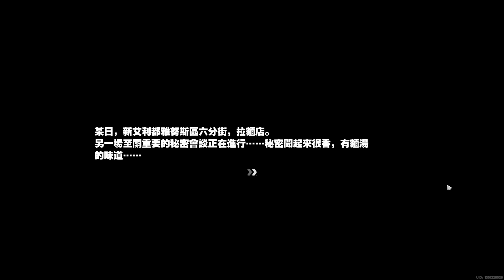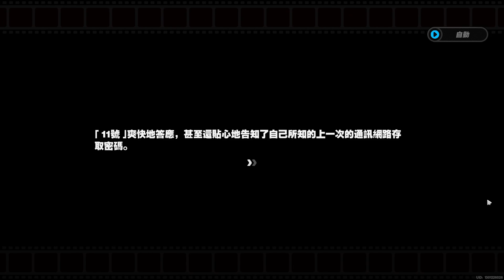絕區零 11號 代理人秘聞 劇情流程「洞中諜 中、下篇」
0:00 開場
1:35 正片開始 (中篇)
26:58 下篇